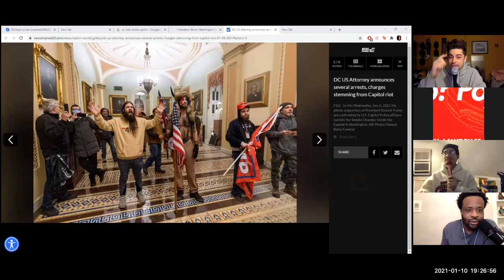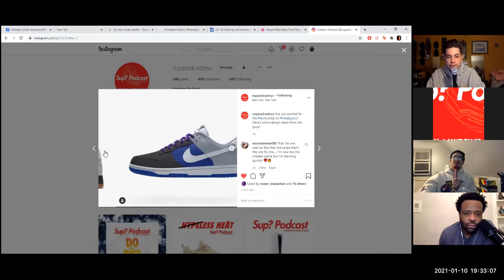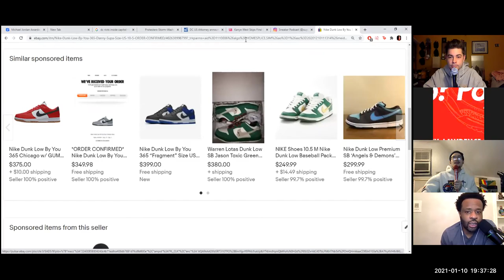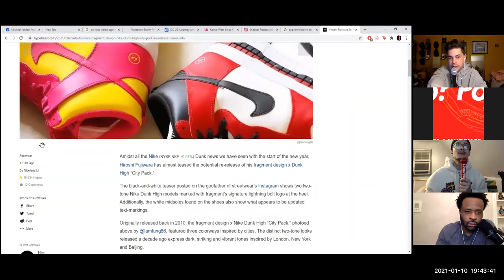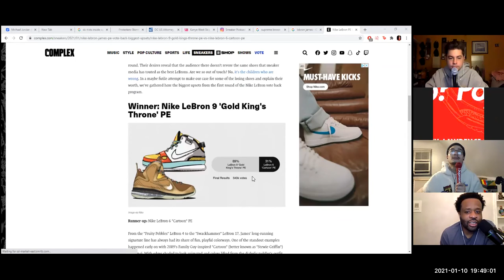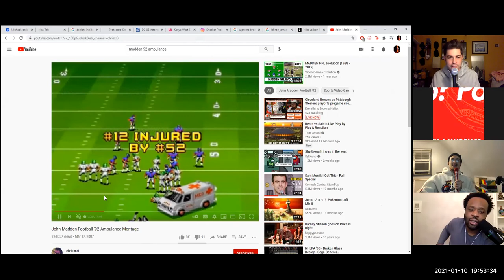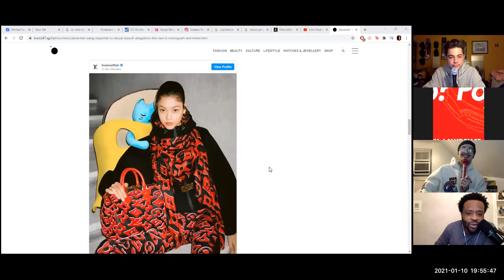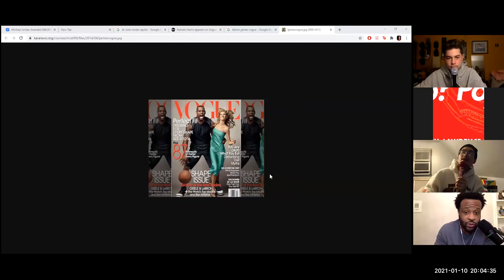Sup? Ep. 147 - Capitol Drip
@suppodcast Episode 147 - Capitol Drip

Matt Meavy - @3meany